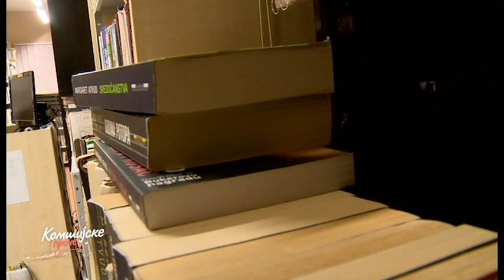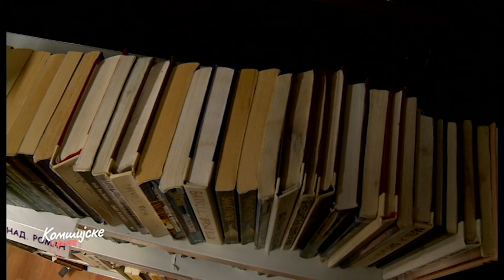Komšijske priče: Čitalački klub Gradske biblioteke u Novom Sadu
Ljubav prema čitanju okuplja već godinama toliko različitih ljudi u analizama knjiga, likova, razmenama utisaka, a međusobno su, uz te neraskidive veze sa knjigama, stvorili i one jednako dragocene- međusobne veze. Ta druženja svima su im višestruko važna i obogaćuju ih na raznim nivoima. O njima govori ova Komšijska priča.